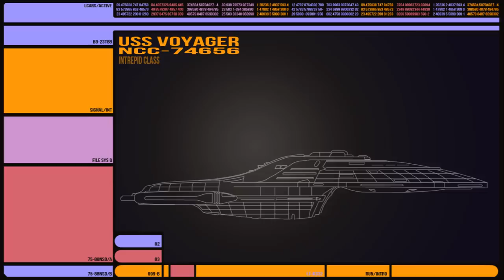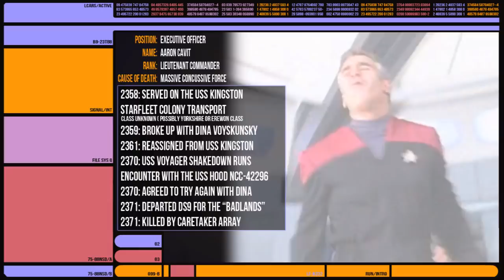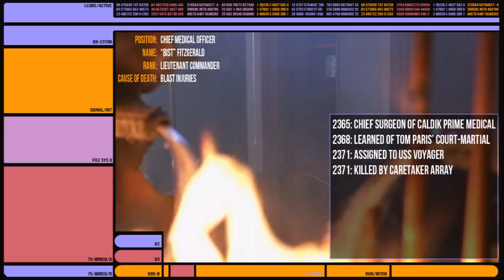The Original VOYAGER Crew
The crew of Star Trek Voyager that we grew to enjoy over the series is not the crew that Starfleet intended for one of the fastest vessels in the Federation.
But the Caretaker incident ruined a lot of plans that the crew had and put a 70,000 light year gap between them and home. What's more over a dozen were lost in the initial displacement.

Lt Cmdr Cavit,
Lt Cmdr Fitzgerald
Lt Stadi
Lt Honigsburg
Nurse T'Prena